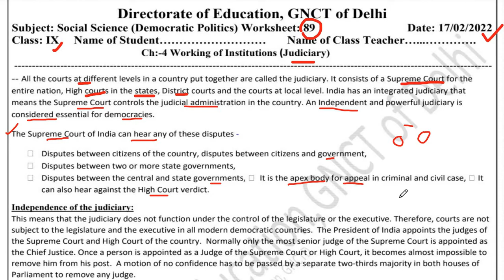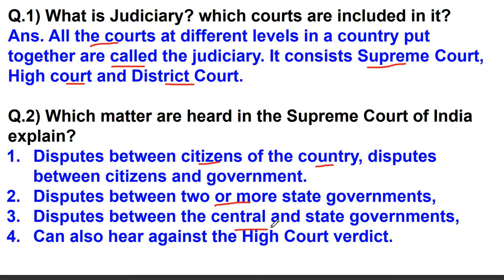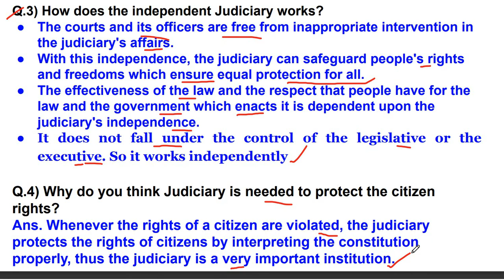Class 9 SST Worksheet 89 (17/2/2022)English Medium | Working Institution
Judiciary